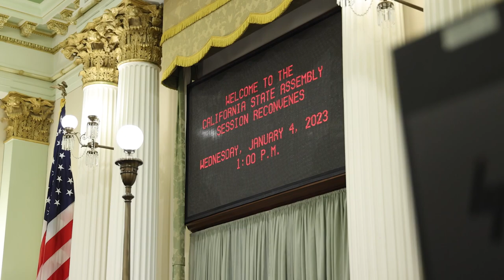Assemblymember Sabrina Cervantes to Lead Latino Caucus as 2023/24 Chair